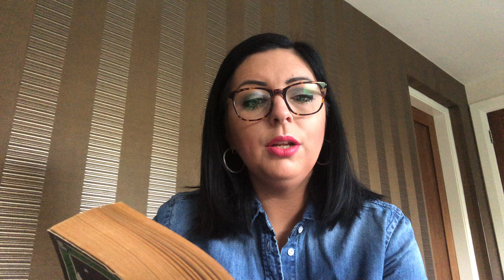Reading together - The Hobbit, pages 81 to 94